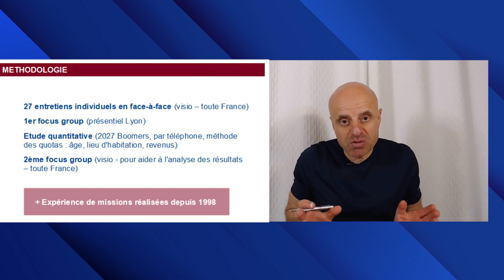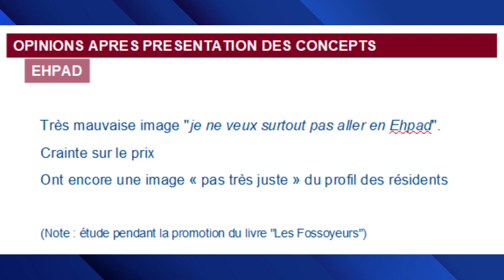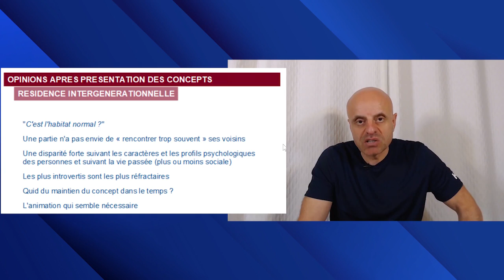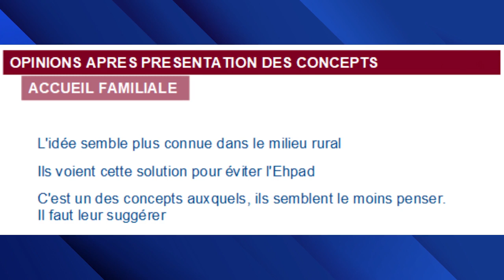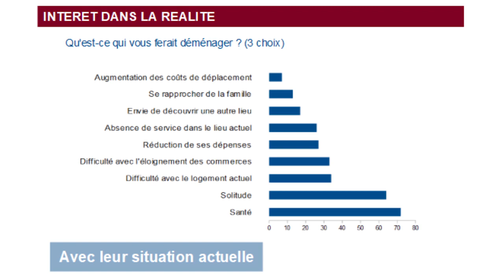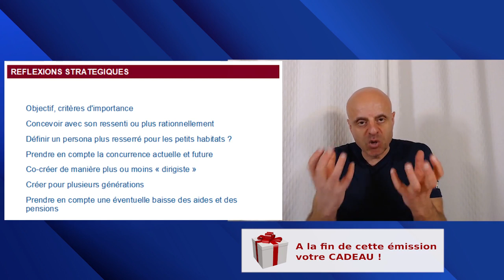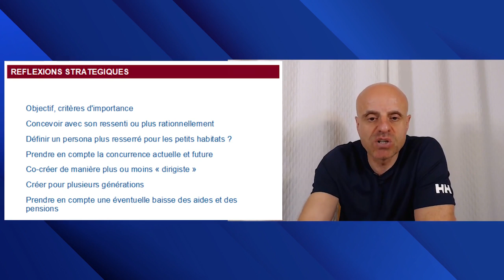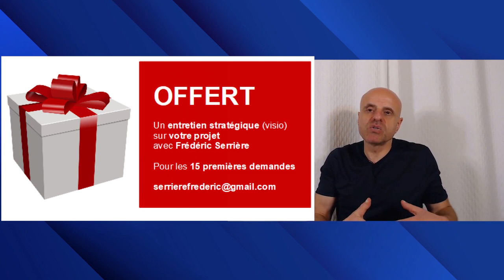Boomers & Habitat Seniors [les résultats de La Grande Etude ]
Cette vidéo aborde les résultats d'une étude sur les attentes et avis des Boomers vis-à-vis des nouveaux types d'habitats pour Seniors

Lors de cette émission et ce webinaire, nous parcourrons les résultats de l'étude réalisée auprès de 2027 Boomers (60/77 ans) sur les questions de l'habitat, notamment vis-à-vis des nouvelles solutions qui émergent.

Etude réalisée par GlobalAgingConsulting, société de conseil historique sur le Marché des Seniors (& Silver économie).

SOMMAIRE :

- début : 00:00
- présentation de GlobalAgingConsulting : 00:37
- méthodologie : 02:05
- présentation des Boomers : 05:30
- premiers résultats de l'étude & commentaires : 08:14
- zoom sur les Ehpad : 12:05
- zoom sur les résidences services seniors : 14:06
- zoom sur la résidence intergénérationnelle & réflexions : 14:45
- zoom sur la cohabitation entre retraité (hpa) : 21:26
- zoom sur l'accueil familiale : 27:17
- zoom sur la cohabitation Senior / jeune : 28:46
- Réalité / volonté : 30:00
- suite des résultats de l'étude : 35:39
- réflexions stratégiques : 38:25
- positionnement COM/GI des habitats : 48:30
- facteurs d'âge et de génération : 52:51
- votre "cadeau" : 56:00

Intervenant : Frédéric Serrière

- conseiller en stratégie sur le marché des Seniors, depuis 20 ans. Avec son cabinet de conseil, GlobalAgingConsulting, il a accompagné (avec ses équipes / partenaires) plus de 2000 projets en France et dans le Monde.
- animateur des émissions Le Grand Entretien
- auteur du Guide Silver Eco 2022
- coach pour entrepreneurs